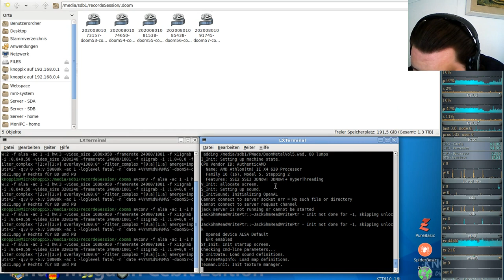Let´s Play Call of DooM Sigil Ultimate (gzdoom) E5M7 - Nightmare Underworld